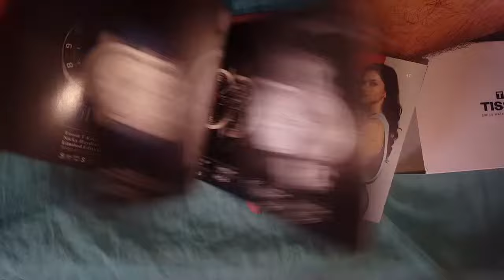TISSOT T Sport PRS200 Stainless Steel Chrono Men's Watch Model No T0674172105100 unboxing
Tissot T Sport PRS 200
tissot watches for men 2018
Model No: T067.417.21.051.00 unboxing